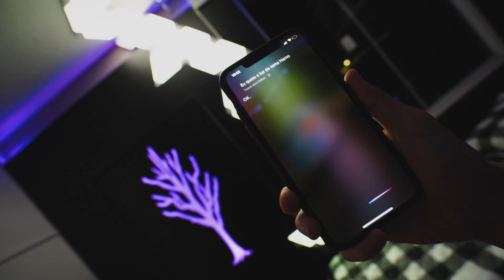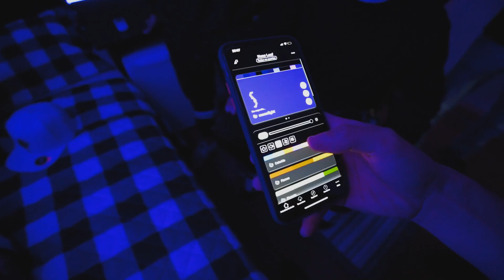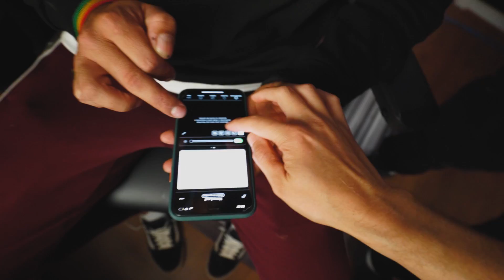MOSTREI MEU QUARTO PROS MEUS AMIGOS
YAMAHA PW50
YAMAHA XT660

SE INSCREVAAAAAAA